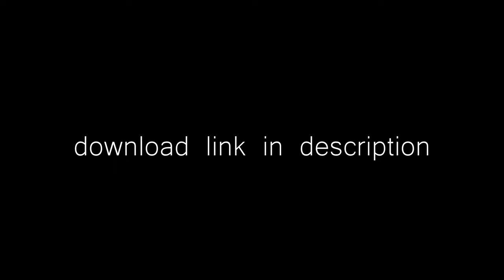THE MOST DEVIOUS SLH MASHUP // "Scheming Weasel" x "CRIM3S - Lost"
/file/usjjnvug2co5s34/945695.mp3/file

most devious slaughterhouse mashup